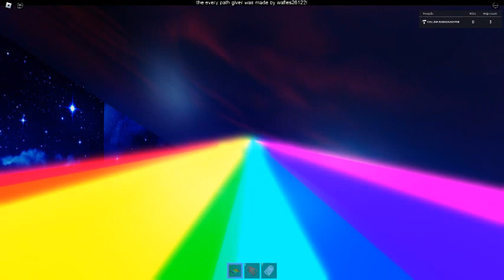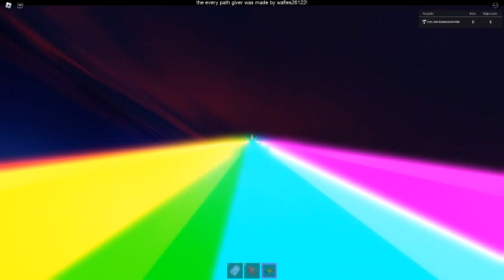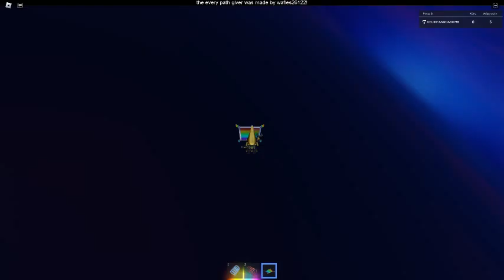Ceiling Fan 15121 In Toucan Fan's Haunted Fan Land